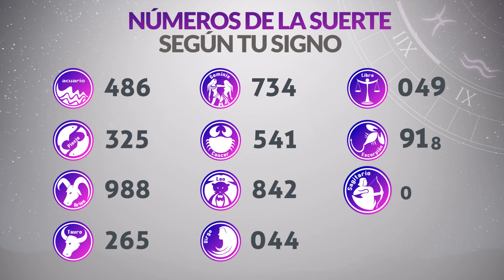Resultados Lotería del QUINDÍO del Jueves 2 de Junio 2022 | PREMIO MAYOR 🙀🚨💰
Resultado de la loteria de Quindío Jueves 2 de Junio de 2022
Resultado de la loteria del Quindío Jueves 2 de Junio de 2022
Loteria de Quindío 2 de Junio
Loteria del Quindío 2 de Junio
Premio mayor Loteria de Quindío 2 de Junio
Premio mayor Loteria del Quindío 2 de Junio
Resultado de la loteria de Quindío dos
Resultado de la loteria del Quindío dos
loteria quindio
lotería quindío
resultado lotería del quindío
quindio loteria
resultado quindio
resultado quindío
lot quindio
quindio resultado
quindio resultados
sorteo quindio